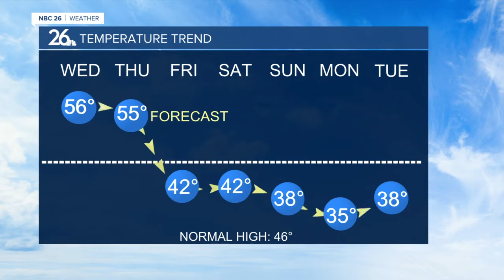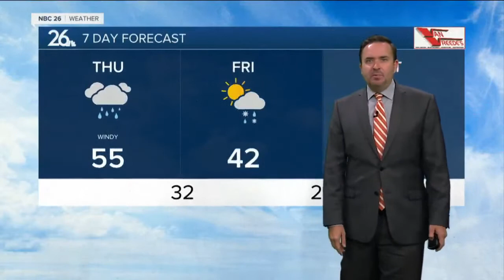NBC 26 Weather Forecast